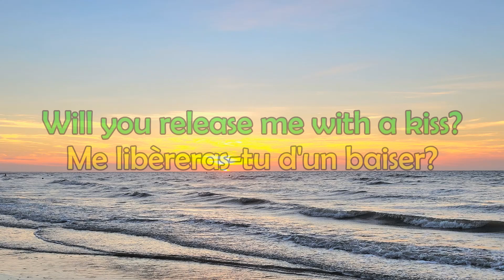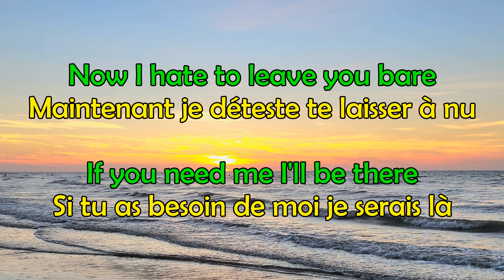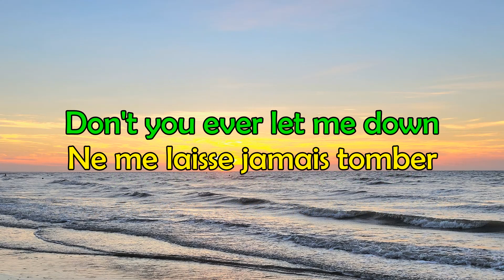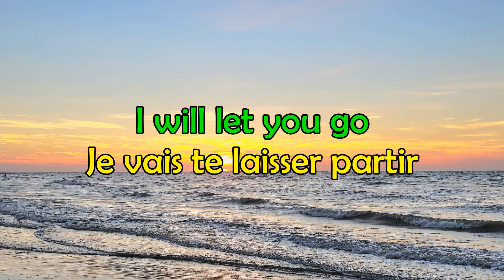Liquido - Narcotic - Traduction Française & Paroles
Image de fond : Prise par moi-même (Le 27/08/2022 à Houlgate, Normandie)